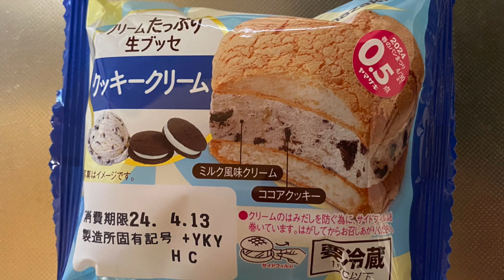【スイーツ（JAPAN sweets）】クッキークリーム（cookie cream）「山崎製パン（YAMAZAKI）」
クッキークリーム（cookie cream）

268kcal